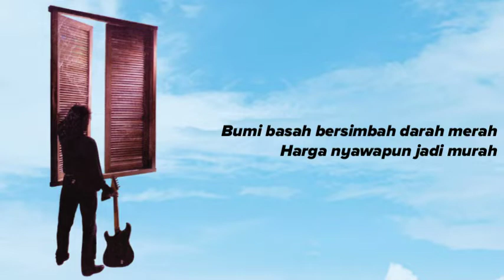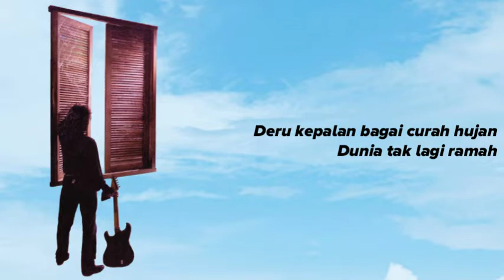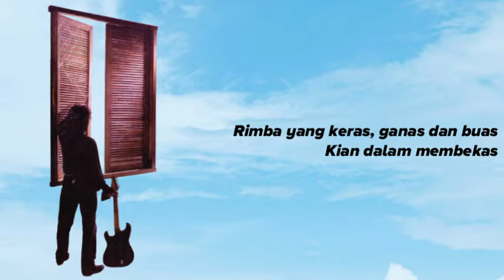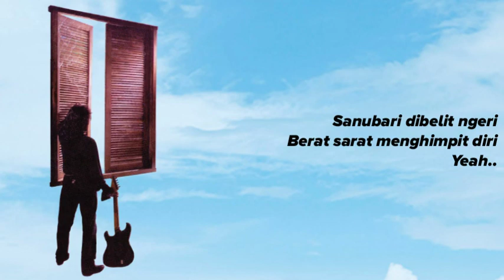LILO - Trauma (Video Lirik Album "Solo" Track 5)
Artist   : LiLo
Album : Solo
Title     : Trauma
Track   : 5